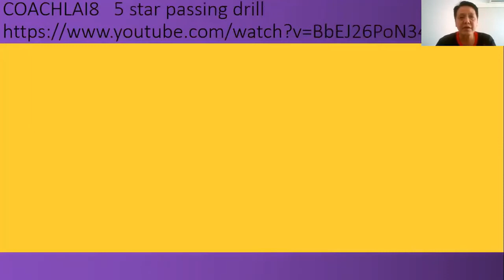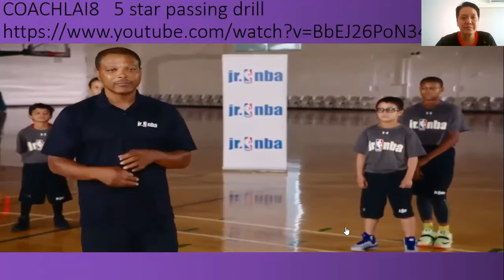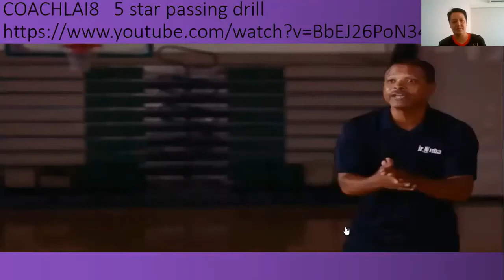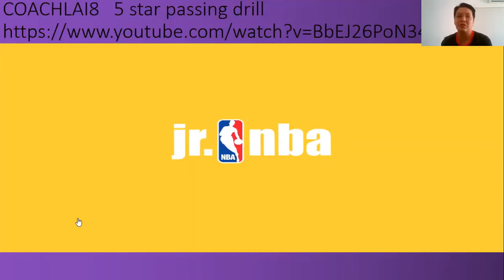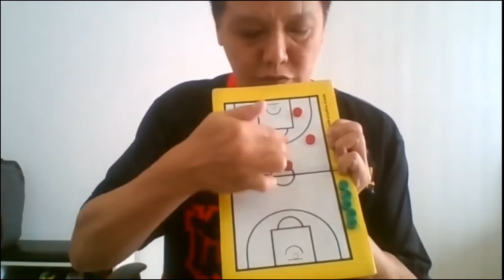New video 3 1